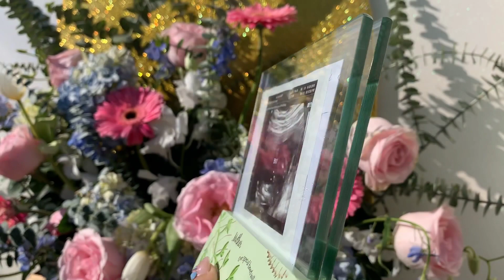TO OUR BABY: Prince or Princess? GENDER REVEAL! |Maternity Series Pt. 2 | RUBY JANET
Business: @rubyjanetcollection

FINALLY!!! we now know what we are expecting!
Thank you to everyone who has been part of this journey with us so far! Sending our love and blessings to all of you!

I would love to have you be part of my YouTube family!

Here is a list of all the amazing companies I chose to help make this day magical- here is the breakdown:

1.Table covers/charger plates/gold dessert plates:@villahermosaevents
2.Table balloon runners: @skyballoonbar
3.Desserts: @sweetval_postres
4.Cake: @daisyscakess
5.Balloon Garland on castle: @diydevin
6.Castle & Gold dessert table: @blackrose_events_